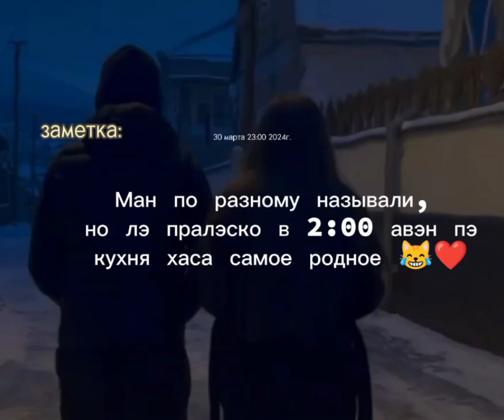самое родное ❤😹 речко'🥱 сапанэс 🍂